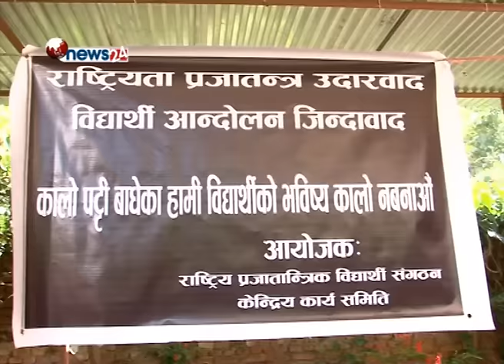एकताको माग गर्दै राप्रपा अध्यक्षलाई जिल्ला सभापतिहरुद्वारा दबाब - NEWS24 TV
राष्ट्रिय प्रजातन्त्र पार्टीका जिल्ला सभापतिहरुले दुई राप्रपा वीचको एकीकरण प्रक्रिया प्रारम्भ गर्न माग गर्दै अध्यक्ष पशुपति समशेर राणलाई ज्ञापन पत्र बुझाएको छ । केन्द्रीय समितिको सर्वसम्मत निर्णय कार्यन्वयनको माग गर्दै सभापतिहरुले केन्द्रीय समितिको निर्णय गोजीमा नराख्न चेतावनी समेत दिएको छ ।